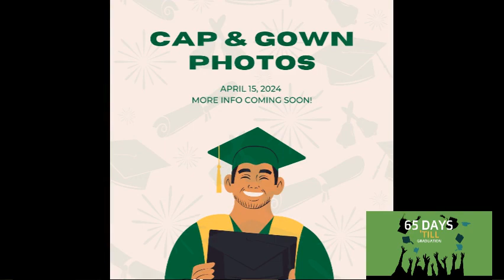Wake Up, Wildcats: April 8, 2024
*New Intro,* Senior Celebration Fundraisers, Sports Updates, Cap & Gown Photos, Signing Day Info